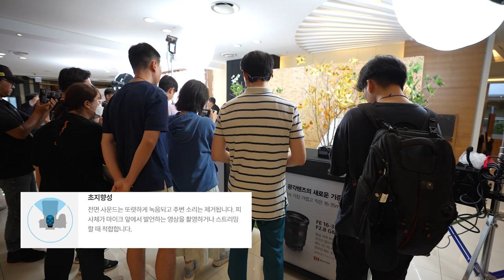신개념 카메라 샷건 올인원 마이크 Sony ECM-M1 리뷰 현장 Test Part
SIA영상공작소 입니다. 현장 촬영 샘플입니다. 풀리뷰 링크도 곧 업데이트 하겠습니다.
소니가 또 특이한 제품을 선보였습니다. 카메라용 샷건 마이크지만 올인원 모드로 초지향 부터 스테레오, 앞뒤 등 총 8가지 모드 사용이 가능하며 4채널 백업기능까지 도대체 기존 카메라 시장과 오디오 시장을 어디까지 바꾸어 놓으려는지...